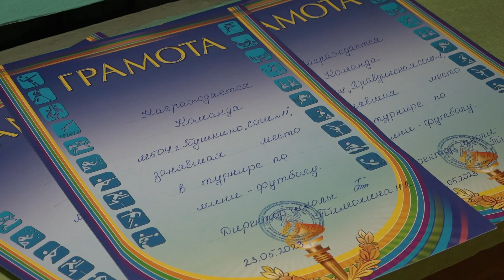Погоняли мяч до победы. Открытое Первенство Правдинской школы №2 по мини-футболу состоялось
Три школы сошлись на одном поле. В Правдинском сыграли в мини-футбол, отметив мероприятием окончание учёбы. О результатах расскажет Анастасия Спирина.